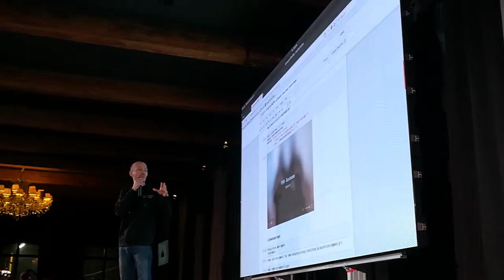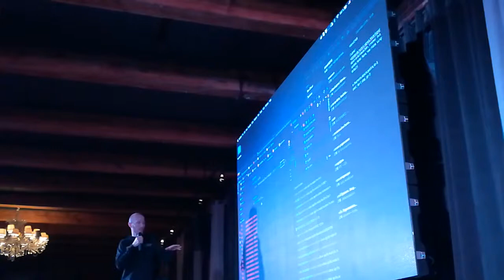Хакатон PicsArt AI Day ч.12